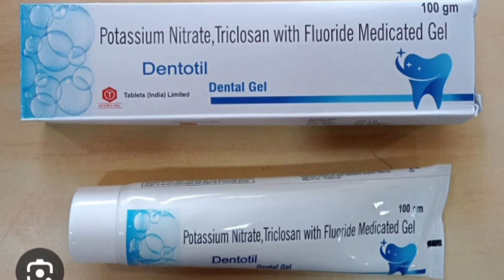Dentotil Dental toothpaste